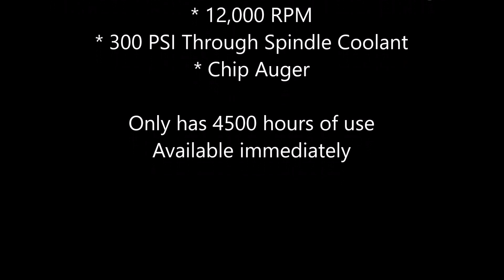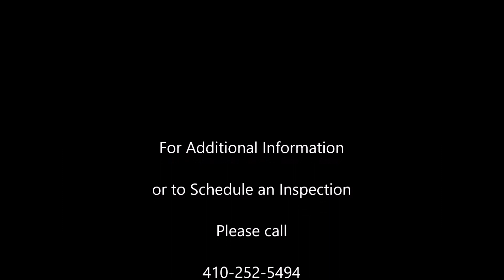2019 Haas DM-2 w/Midaco Pallets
Very well equipped Haas machine ready for high production with:
- Dual Pallet Midaco ADM2SD automatic pallet changer
- 12,000 RPM Spindle
- 300 PSI through spindle coolant
- Renishaw probe system